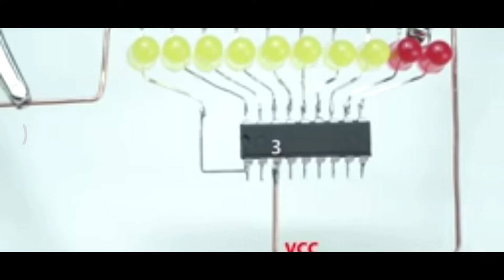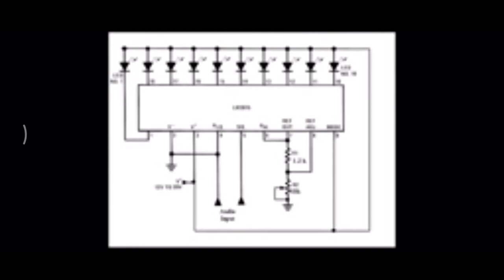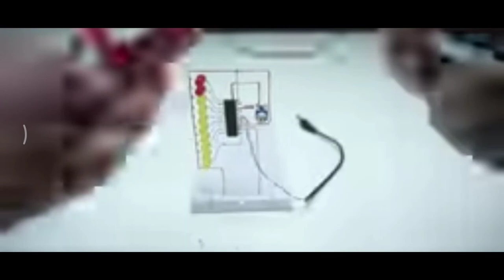Элктро диод йигиш.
Eliktira diod.